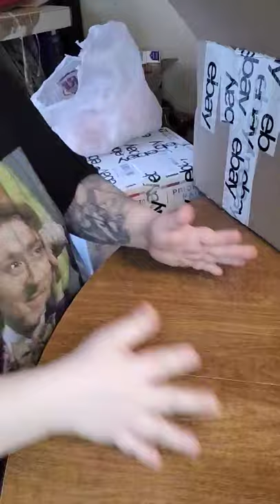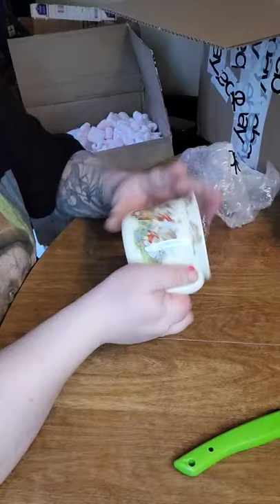Tea Time!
It's tee time on the Pitate Ship! Swab those decks then come into the Captains quarters and take in the Spring inventory! AAAARGH!